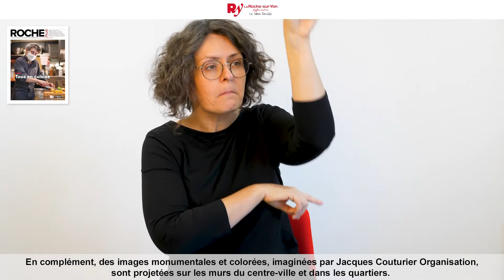ROCHE PLUS n°49 - Décembre 2020 en langue des signes française